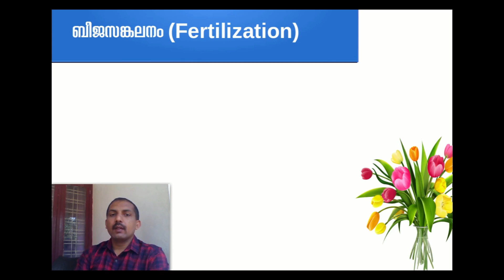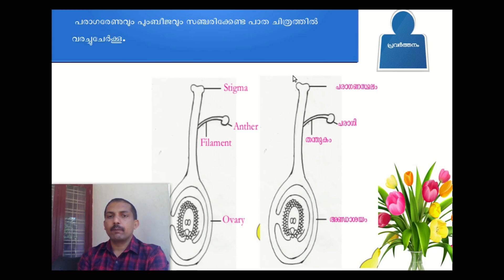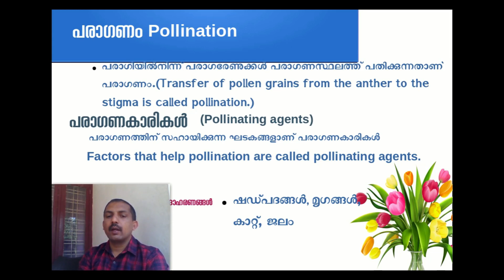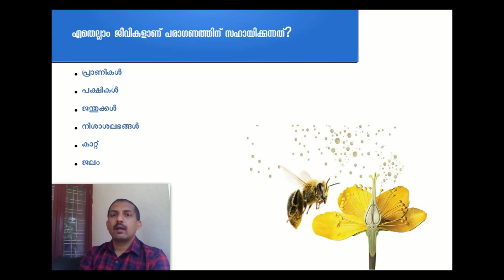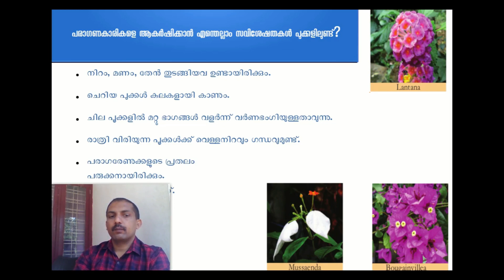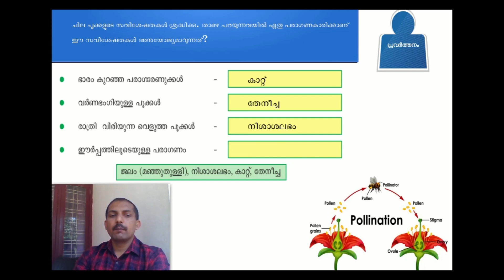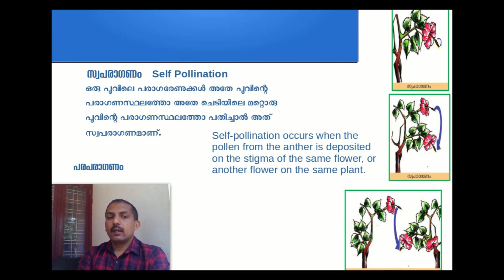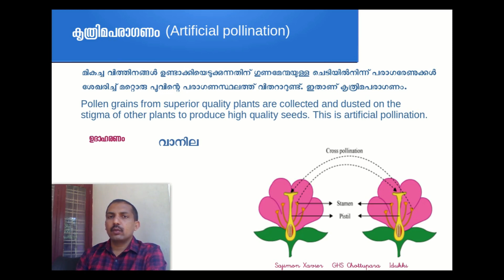Fertilization in plants_ ബീജസങ്കലനം